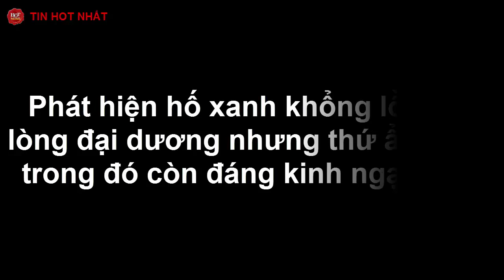Phát hiện hố xanh khổng lồ giữa lòng đại dương nhưng thứ ẩn chứa trong đó còn đáng kinh ngạc hơn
Một thợ lặn đã phát hiện ra hố xanh khổng lồ giữa lòng biển thuộc thành phố Belize đất nước Belize và những thứ ẩn giấu bên trong còn khiến cả thế giới kinh ngạc.